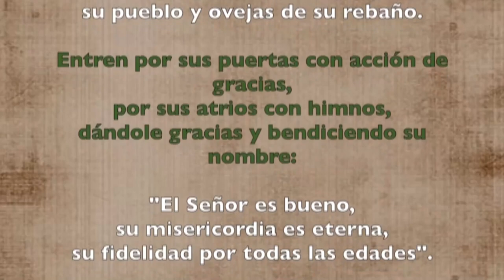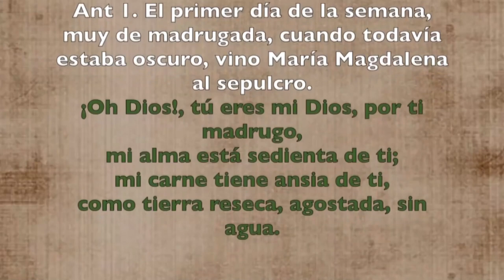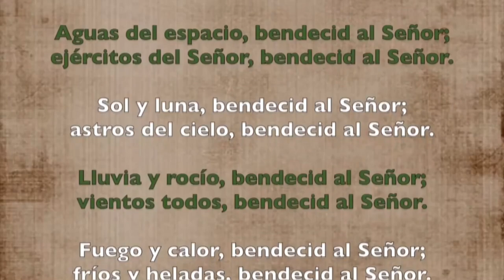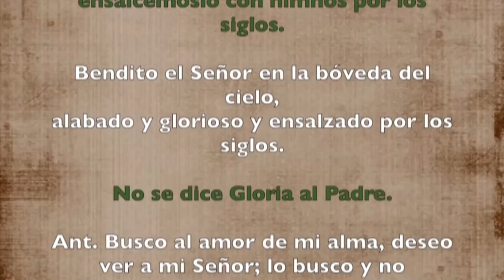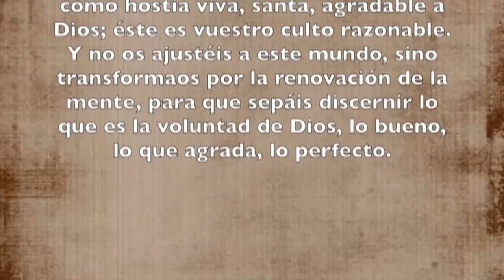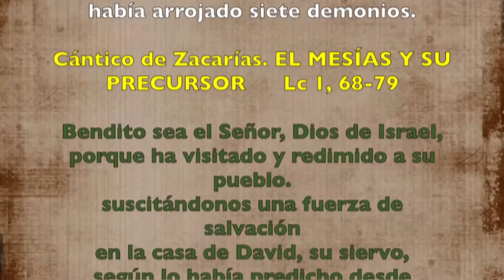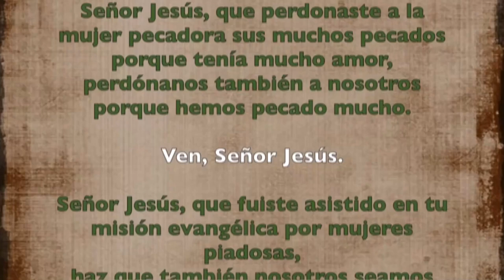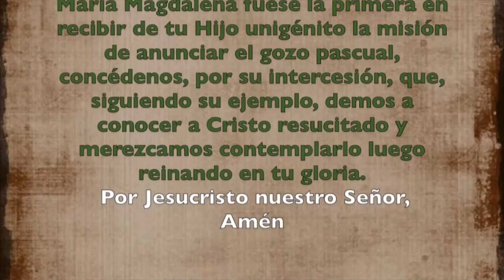Oración de la mañana (Laudes), FIESTA STA. MARÍA MAGDALENA | Padre Sam